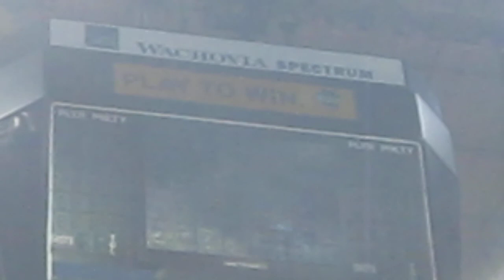Pearl Jam Spectrum Philadelphia Last Event 10/31/09 RITFW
Last event ever at the Spectrum